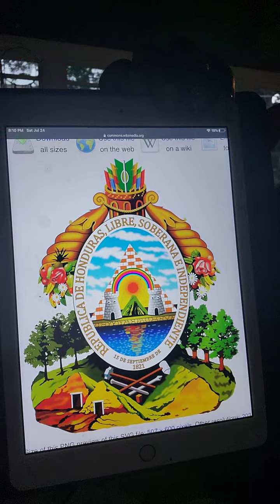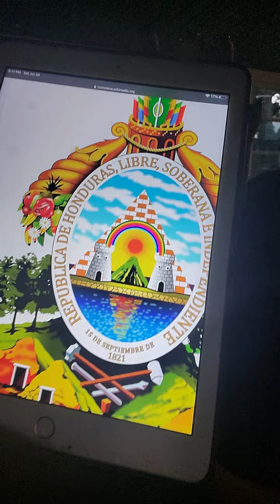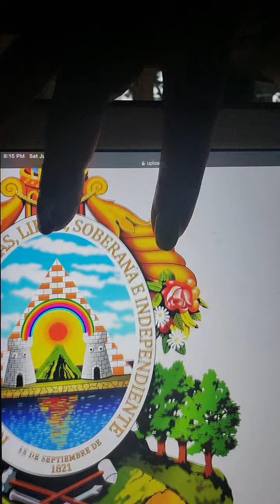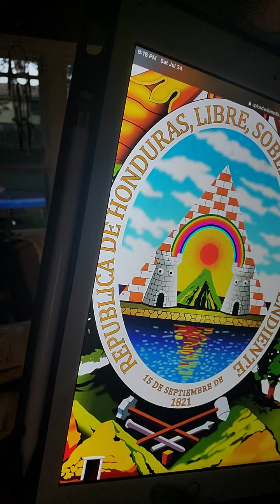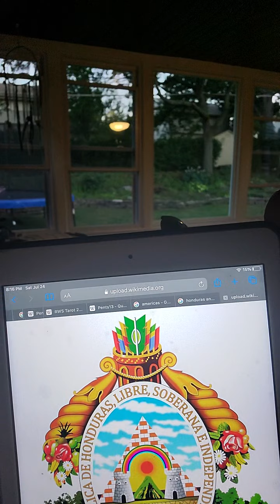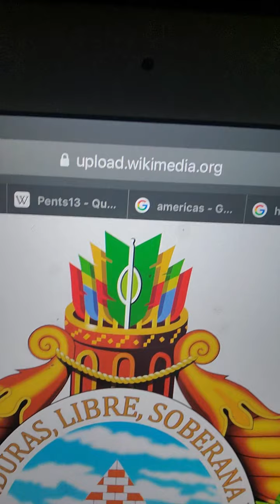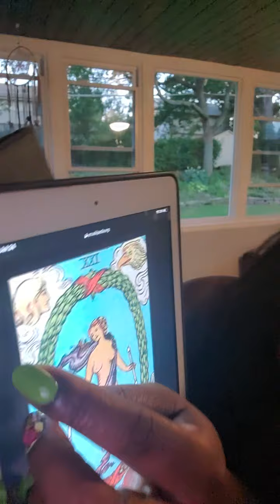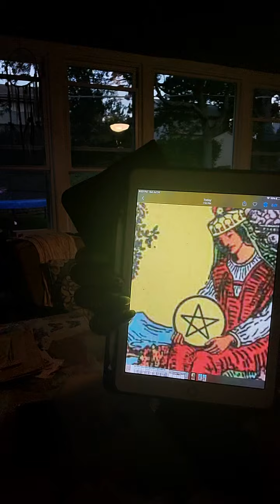apocalypse ch 4 UNCHAINED